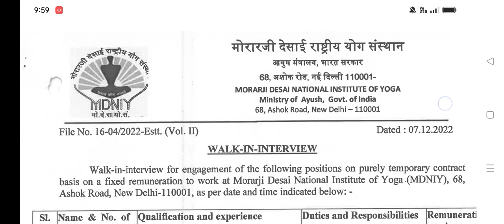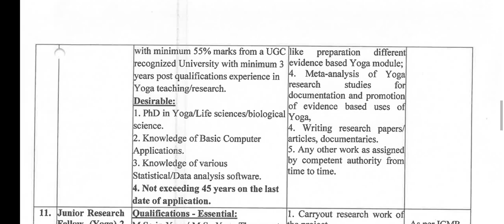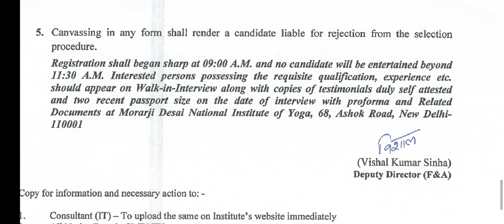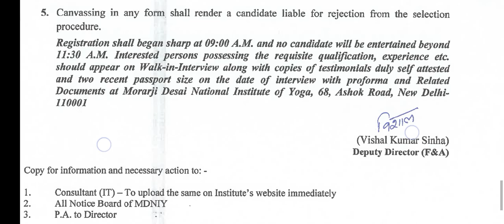4 योग वेकेंसी सैलरी 31000 // yoga vacancy 2022 // new yoga vacancy // today's yoga jobs // yoga